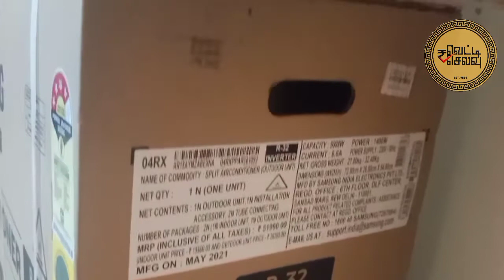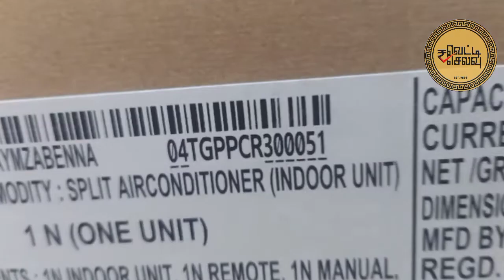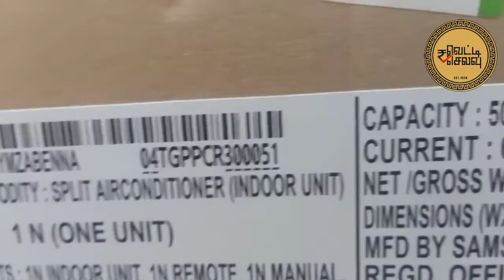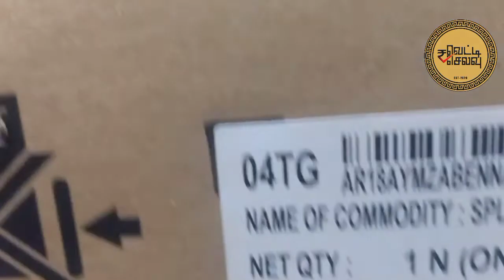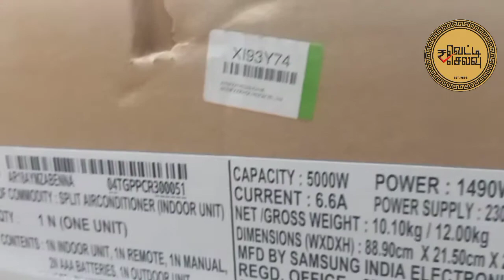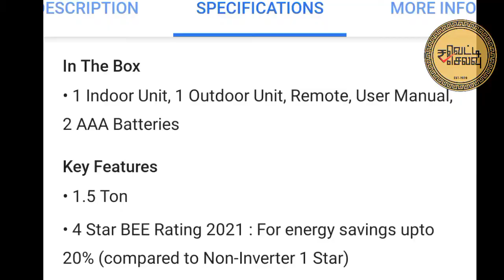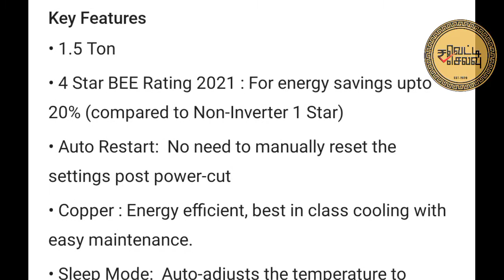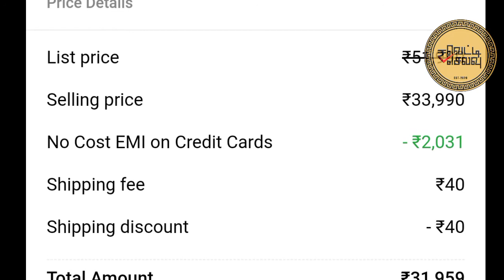Samsung Inverter AC review| AR18AYMZABENNA/XNA | Flipkart installation issues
In this video we are looking at Samsung Inverter ACs Flipkart delivery issues and product features.

Flipkart link- SAMSUNG 1.5 Ton 4 Star Split Inverter AC  - White